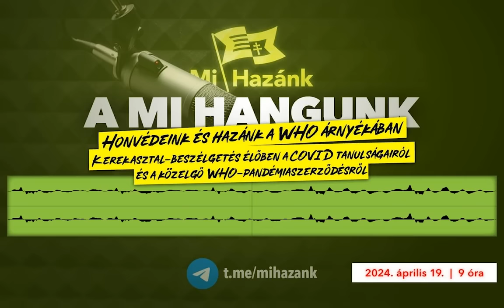Honvédeink és hazánk a WHO árnyékában? - Szakács Árpád, Novák Előd, Pálóczi Zoltán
Honvédeink és hazánk a WHO árnyékában?  - Kerekasztal beszélgetés élőben a COVID időszak tanulságairól és a közelgő WHO pandémiaszerződésről

Vendégek:
📣Pálóczi Zoltán - egykori honvéd, aki a COVID-vakcinák miatt kellett leszereljen
📣Novák Előd - országgyűlési képviselő, Mi Hazánk mozgalom alelnöke
📣Szakács Árpád - újságíró, könyvkiadó, Dúró Dóra főtanácsadója

Mi Hangunk